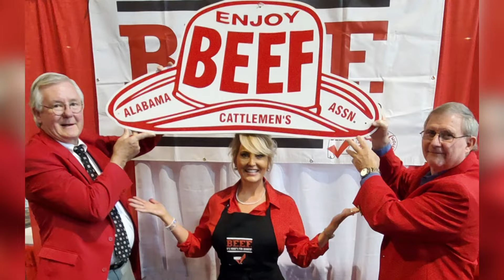Kathy‘s Southern Kitchen: Beef, or Steak & Arugula Sandwich, it‘s what’s for dinner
Kathy's Southern Kitchen gets News4 ready to celebrate Beef Month. Here's how to create a delicious footlong steak and arugula sandwich.

Ingredients
1 16-ounce flank steak
2 cups fresh arugula
2 tablespoon butter or olive oil
1 loaf French bread, sliced horizontally
½ cup mayonnaise
2 tablespoons Dijon mustard
1 teaspoon prepared horseradish
Kosher salt and pepper to taste

Directions
- Place bread on a baking sheet and toast under the broiler until lightly golden brown. Remove from oven and set aside.
- Heat a cast iron or heavy-bottomed skillet on medium-high heat until the skillet is smoking hot. Liberally season both sides of the flank steak with salt and pepper, or your favorite steak seasoning. Place steak in a dry skillet and sear for approximately 3-4 minutes on each side or until desired doneness. - Transfer steak to a place and lightly cover with foil. Allow steak to rest for several minutes.
- In a small bowl add mayonnaise, Dijon mustard, horseradish, and a pinch of black pepper. Stir until well blended.
- Slice steak against the grain in ¼ inch thick pieces. Place steak slices on the bottom piece of the French bread. Top steak with arugula and drizzle steak drippings over arugula. Lightly season with salt and pepper. Place the top piece of bread on the arugula and press down lightly.  Slice the sandwich into 4-8 servings. Serve with mustard sauce.